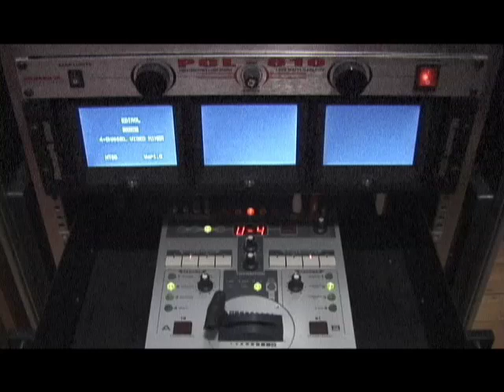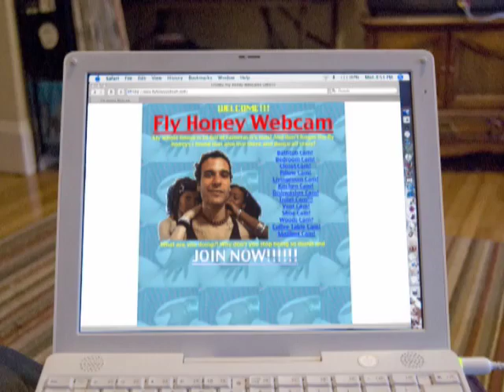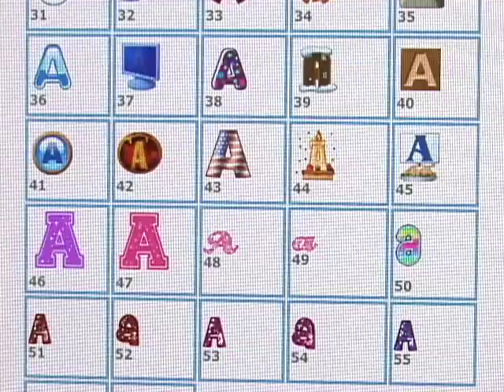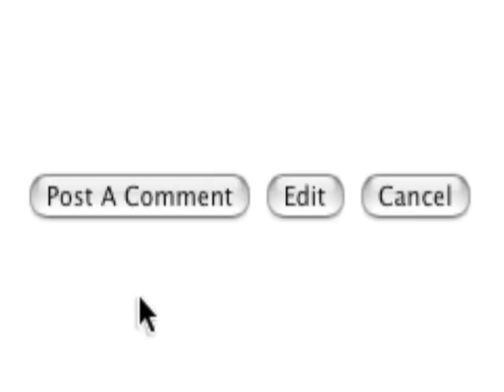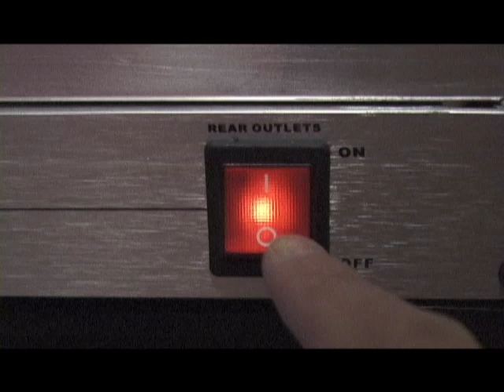Vinyl Blight - Sometimes I Feel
Vinyl Blight runs a home webcam business with the help of his Fly Honeys.

Music by Vinyl Blight (Drum n Bass remix of Rockwell's - Somebody's Watching Me) from Vinyl Blight's album Future Buried:

Filmed, Directed, and Edited by Joed Polly